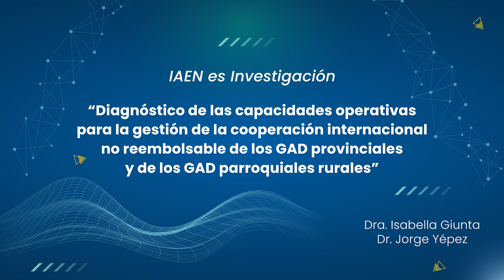Diagnóstico de las capacidades operativas para la gestión de la cooperación internacional